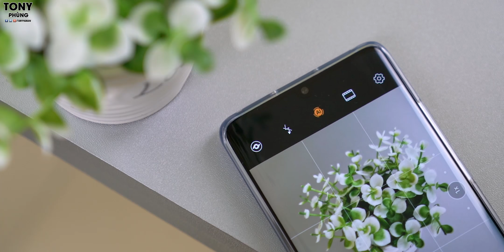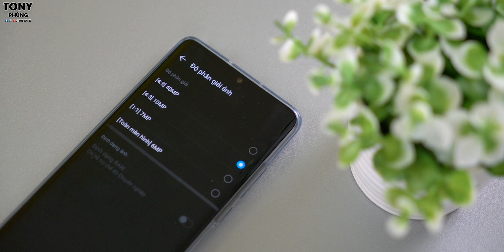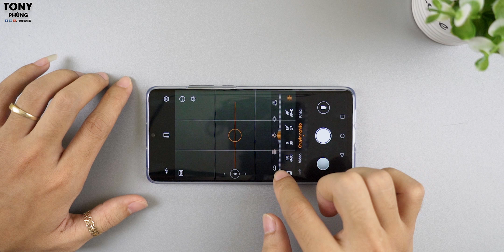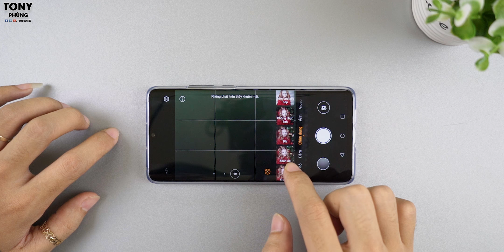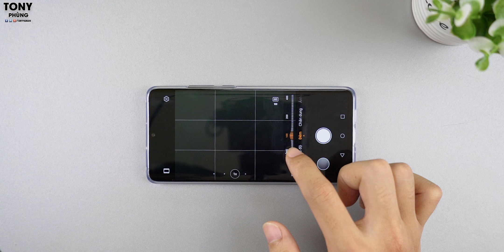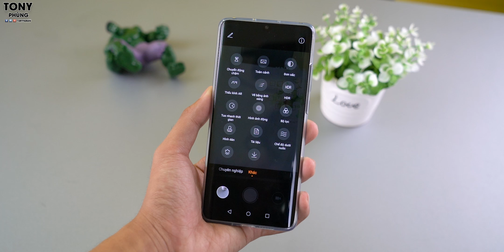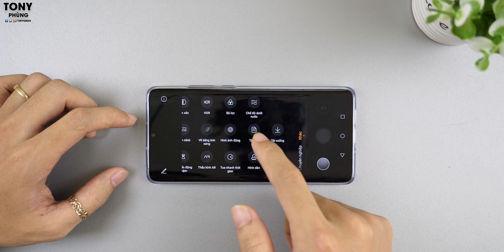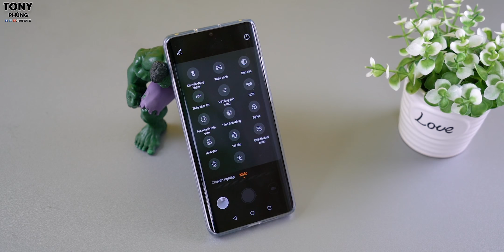Thứ ĐỈNH nhất trên Huawei P30 Pro!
Bạn có thể đặt trước ngay lúc này tại rất nhiều đại lý trên cả nước để nhận bộ quà tặng siêu giá trị tới từ Huawei nhé

Camera chính là điểm nổi bật nhất trên Huawei P30 Pro, và đương nhiên nó sẽ là chủ đề chính trong video ngày hôm nay. Cùng mình khám phá nhé.